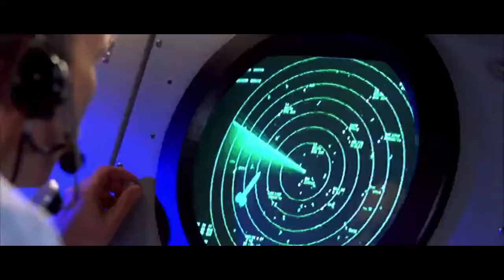Big Ass Rocket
All this may look a little bit like something else.